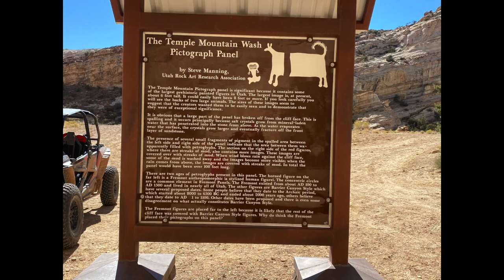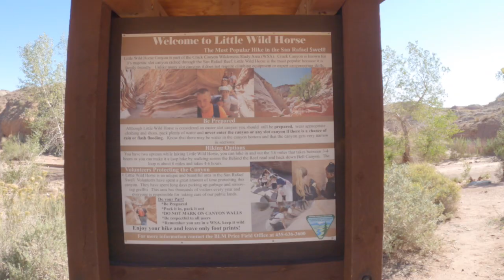Lost in Little Wild Horse Canyon? San Rafael Swells, Utah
We are new to the youtube world.  Your feedback is greatly appreciated.  We are learning as we go!

About this episode:
In this episode we explore some riding and hiking trails in the San Rafael Swells area of Utah. Including Little Wild Horse Canyon.

About Us:
We have been a camping family since we married in 2008.  We started when we were MUCH younger in the tent, where it was sleeping bags and air mattresses. We found that ground sleeping was not for us anymore.  Then, we found a great deal on an old pop up camper.  We thought we were living large with our family of 6 and two dogs in the pop up.  Eventually the kids grew and we upgraded to a hard sided camper, a 35 foot Crossroads Cruiser! We loved it, and as we had just started watching the Walking Dead, it was “walker proof”. :)  The problem was we do a lot of camping with toys; jet skis, Side by Side, and dirt bikes. We were having to double tow whenever we went anywhere. The children were getting bigger, and the camper was getting older; so we pulled the trigger in November of 2019, and bought a 2020 Road Warrior 430RW.  This was our first brand new trailer, and we are LOVING IT.   We hope you enjoy catching our moments of adventures with us!

We began this channel to share our adventures with our friends, family and you!